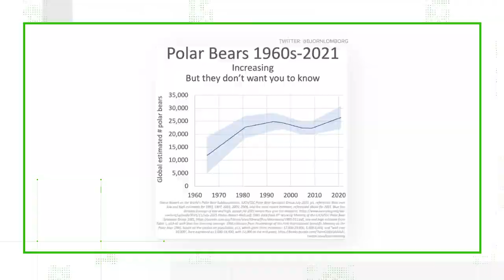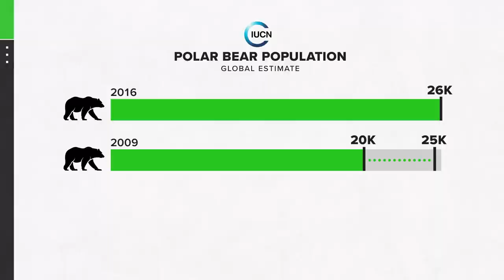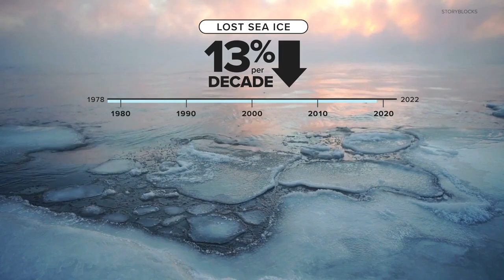Misrepresented data used to falsely 'prove' polar bears thriving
For more than a decade, people have falsely claimed polar bears are “thriving,” using an “increasing population” as proof. We explain the real status of polar bears.